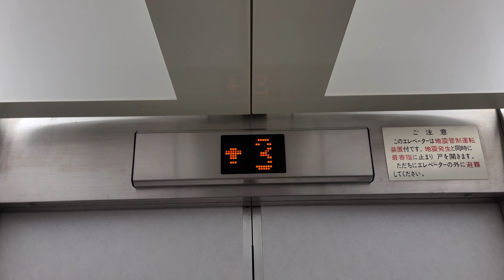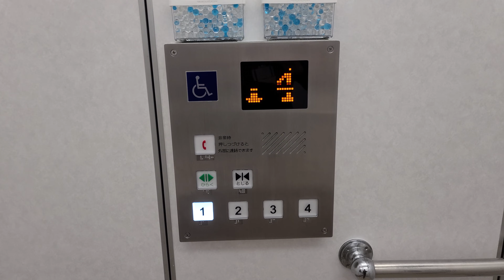【元ビルエースP】更新後も珍しい！坂戸市役所の新しいエレベーター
☆4K60fps対応
2021年頃にビルエースPからリニューアルされたようです。
独立系のリニューアルですが、見たことがないボタンとなっています。
アナウンスも搭載。この仕様はそこそこ珍しいと思います。

更新前のアナウンス＆車椅子操作盤付きビルエースPに乗りたかったです。